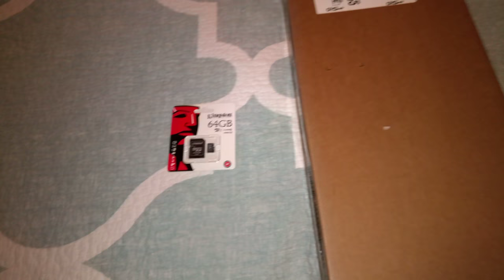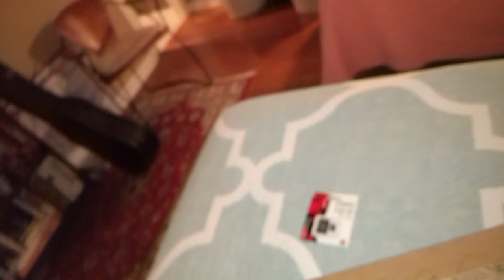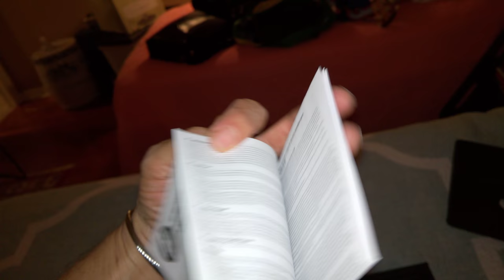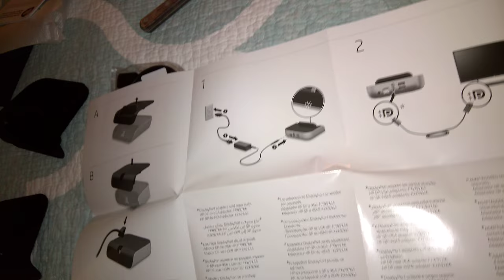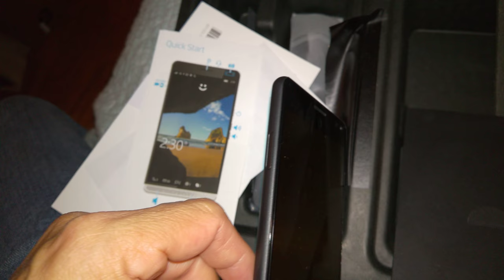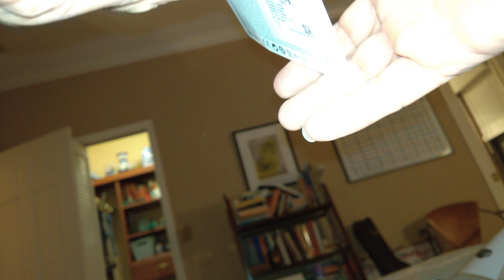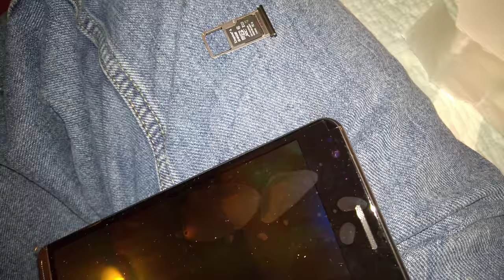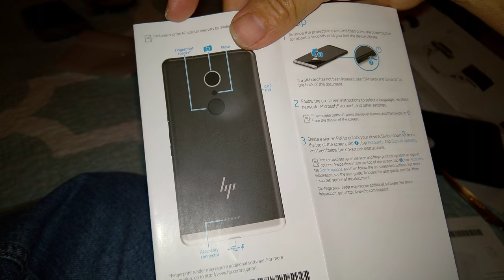Como desempacar la caja donde viene el HP Elite X3 Windows 10 Mobile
Hola, Aquí estoy enseñando como desempacar y preparar el teléfono.